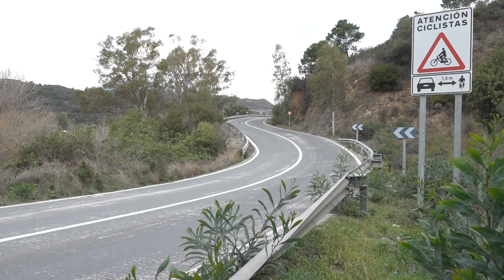MARBELLA PODRÍA SUPERAR OFICIALMENTE LOS 150.000 HABITANTESS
Se trata de una cifra que daría derecho a recibir más ingresos. El Ayuntamiento calcula que la población actual llega a los 158.000 habitantes, aunque deberá ser el Instituto Nacional de Estadística el que lo refrende.